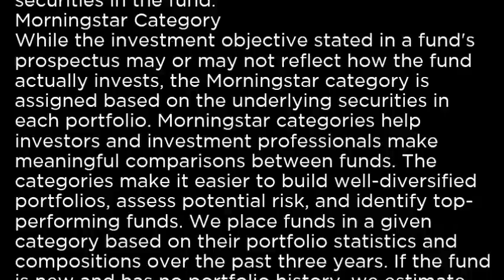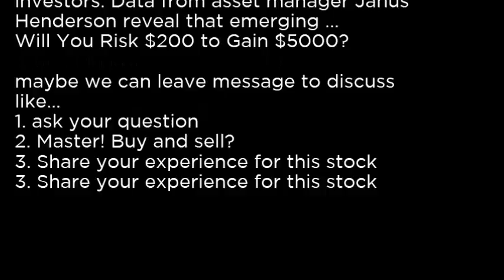EMDV - ProShares MSCI Emerg Mkts Div Growers EMDV buy or sell Buffett read basic